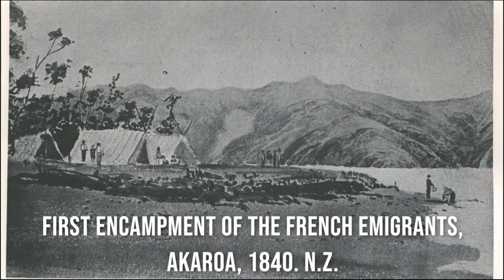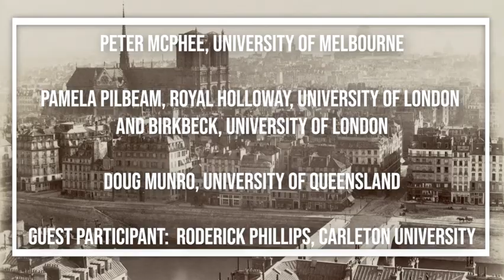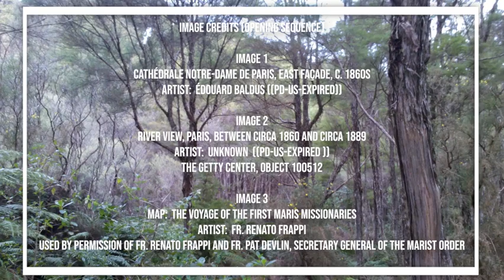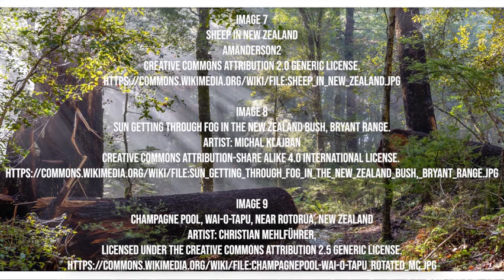2020 Rudé/SFHS - Panel Discussion, Panel 9: George Rudé, Alfred Cobban, and Beyond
H-France Salon

2020 George Rudé Society and the Society for French Historical Studies
Panel 9 - George Rudé, Alfred Cobban, and Beyond

Panel Discussion
Peter McPhee, University of Melbourne
Doug Munro, University of Queensland
Pamela Pilbeam, Royal Holloway, University of London and Birkbeck, University of London

Discussion Guest: Rod Phillips, Carleton University
Rod Phillips is a professor of history at Carleton University, Ottawa. He has published widely on the history of wine and is currently researching aspects of wine during the French Revolution.